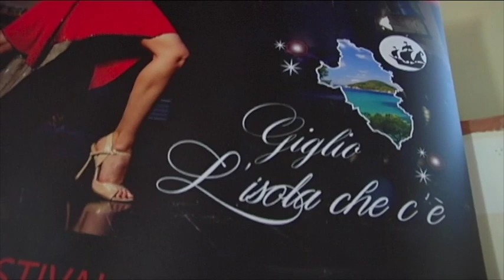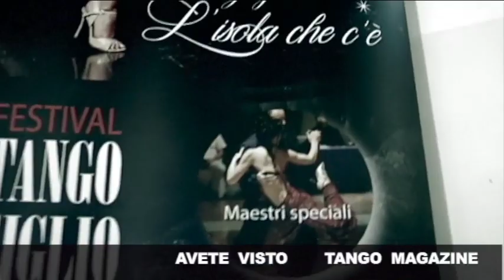Tango Magazine -Giorgio Jr Giorgi e Daniela Conte.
All'Isola del Giglio parliamo con Giorgio Jr Giorgi e Daniela Conte
del I° Giglio Tango Festival.